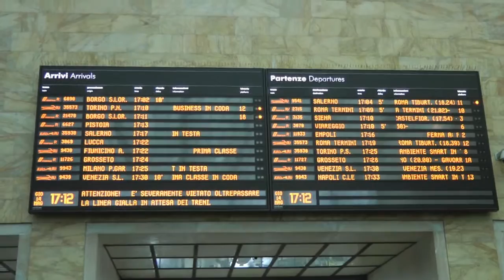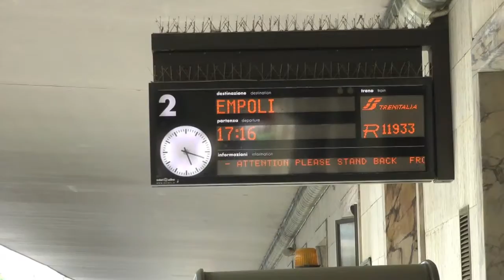Florence Santa Maria Novella Train Station